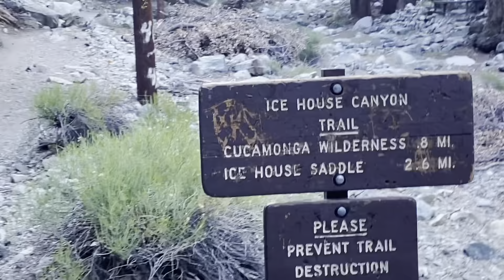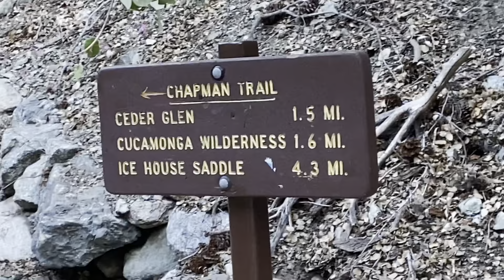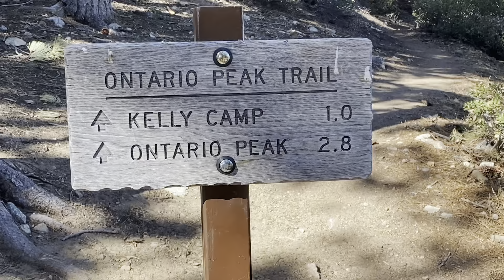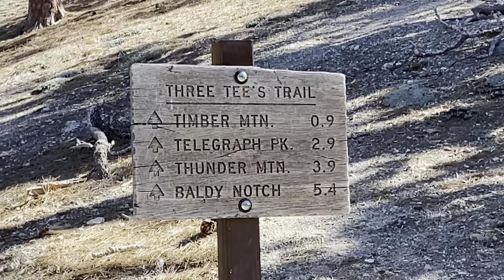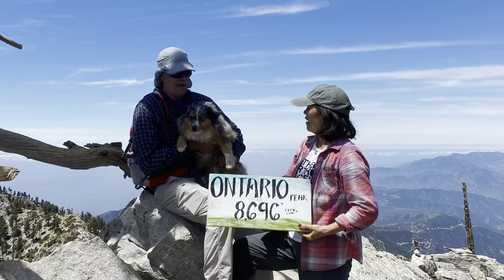Ontario Peak Trail Guide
This is a guided tour of the Ontario Peak Trail, via Icehouse Canyon. It is 12.6 miles with elevation gain of 4,088 ft.

Great hike and way to spend a day!